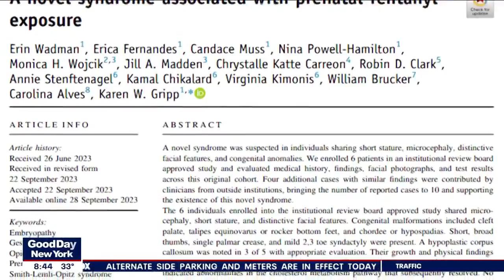New syndrome in babies linked to fentanyl use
Of the 6 infant patients detailed in the study, all or most of them had smaller heads, conjoined toes, and cleft palate. FOX 5 NY's Michelle Ross breaks down the findings.